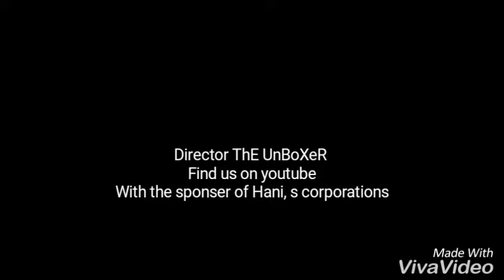Unboxing and Review Marie's acrylic colors